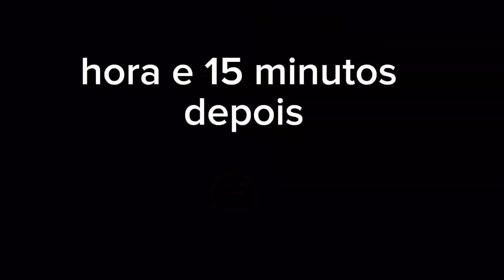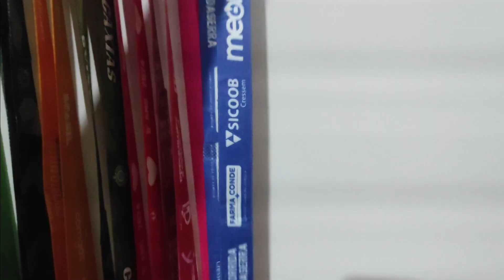CORRIDA DA SERRA - ETAPA SÃO JOSE DOS CAMPOS - 01/12/2024